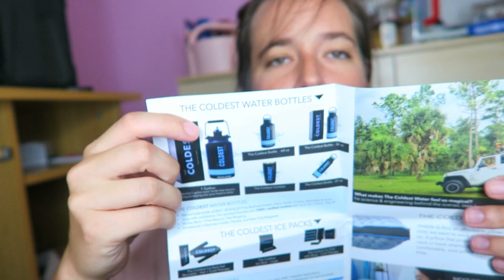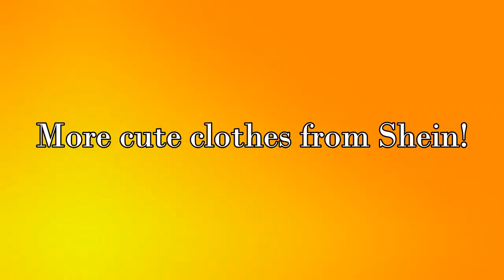Is This Really The Coldest Water Bottle Ever? | Ice Cube Test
I decided to put this bottle to the test and see how long the water in it stayed cold after 3 days!
This company is working on saving the planet by not using plastic water bottles anymore.
Will The  Coldest Water Bottle Ever pass the test? Watch and see!

Check out the awesome Shein links!

1. Raw Hem Floral Embroidery Denim Shorts

2. Plaid O-Ring Zip Drawstring Hoodie

3. Knot Letter Tape Waist Camo Dolphin Shorts

4. Frill Trim Ruched Bust Paneled Tie Dye Cami Top

5. Contrast Binding Cami Top

6. Solid Drawstring Front Crop Tee

7. Allover Star Print Denim Shorts

8. Slant Pocket Rolled Hem Denim Shorts